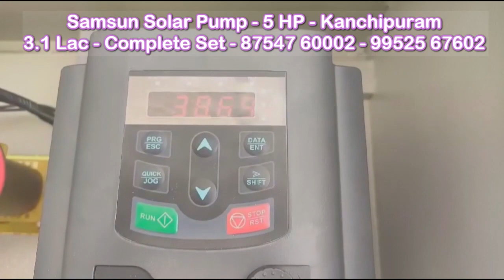Kanchipuram 5 HP - 370 Feet - Samsun Solar Pump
Estimate: 2.4 Lac for solar

Pipe, accessories, Sub-Cable etc, Extra